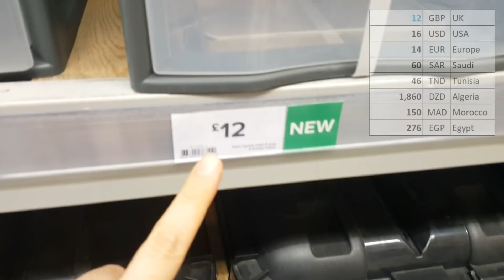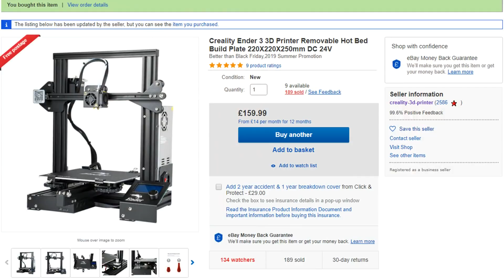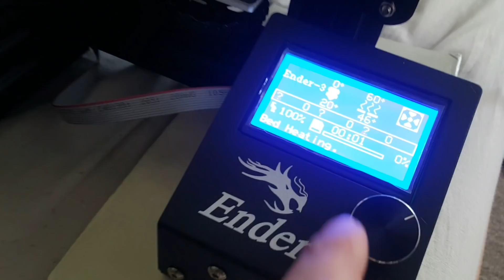السيارة تتحول إلي بيت، تعالوا نشوف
بالرغم أن السيارة صغيرة، ولكن راح ابذل أقصي مجهود، علشان أحولها إلي مكان مريح للنوم